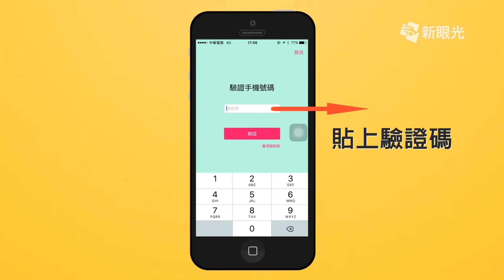最多最恩典信息就在【恩點敲敲話】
最多最恩典的信息就在恩點敲敲話
邀請您每天一起研讀聖經
聚焦信仰話題
時時豐富您的靈修生活
除了在臉書、youtube關注新眼光
您可以透過您的行動裝置
即時收看恩點敲敲話節目
以及其他新眼光的精彩節目
一起和新眼光進入每天的靈修生活
現在就拿起您的手機和平板電腦
下載新眼光APP收看恩點敲敲話
用新眼光看世界世界就有新眼光